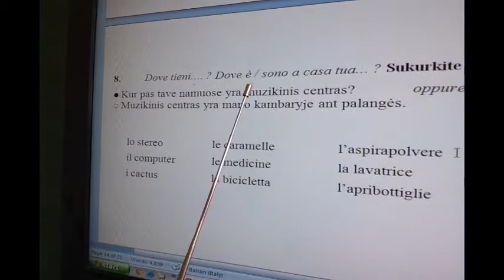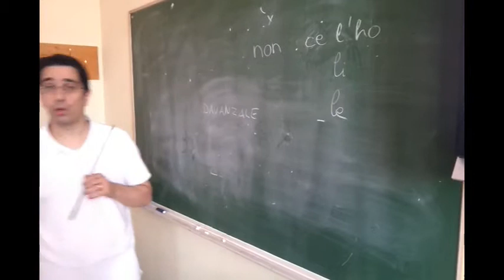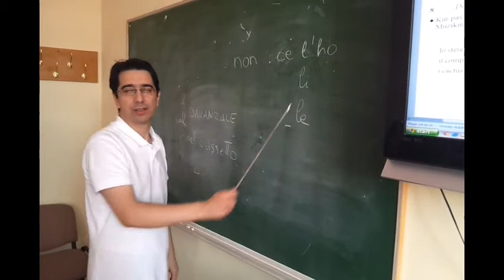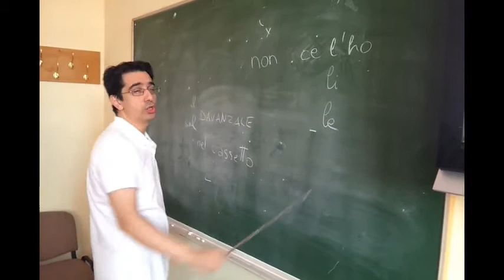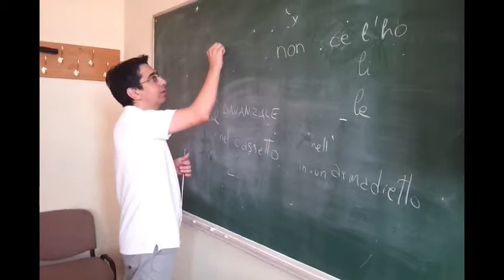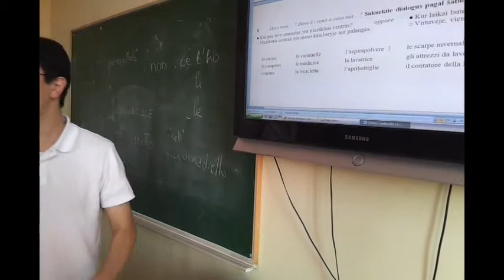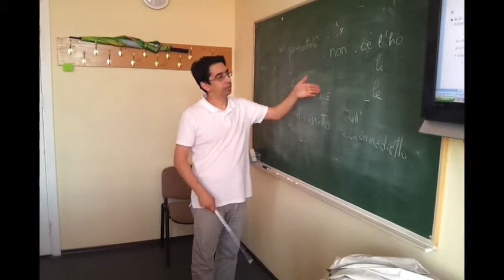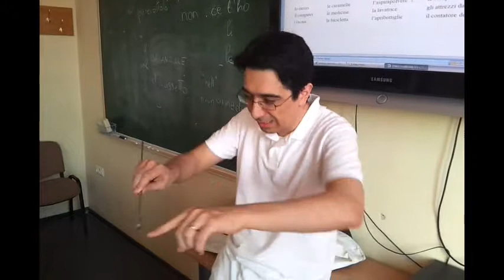008 Unità 12: punto 8